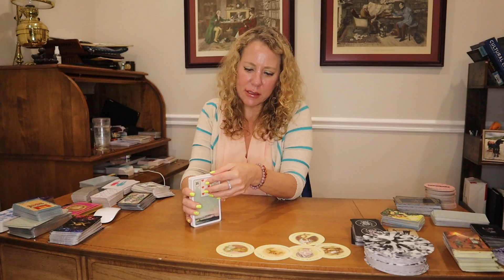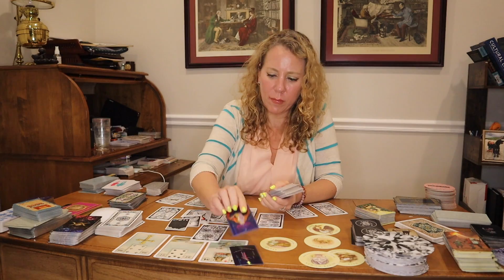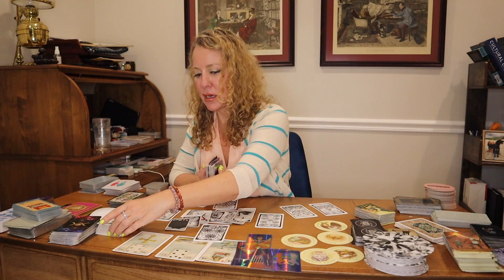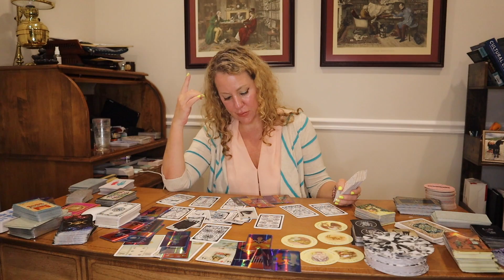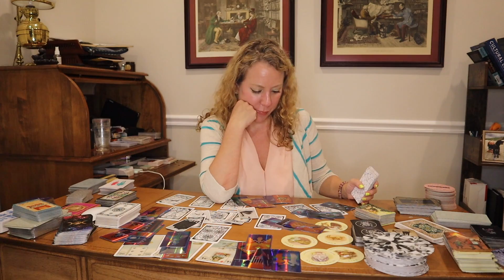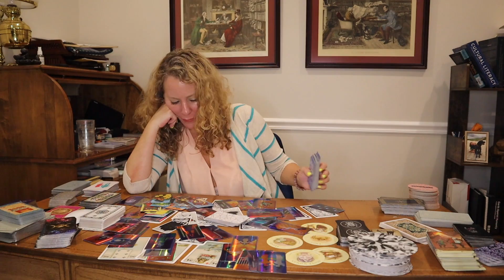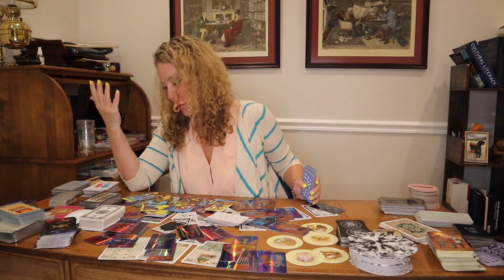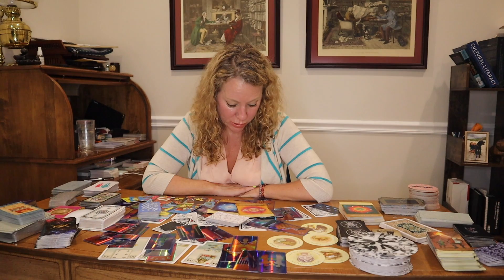LEO. 'IT'S ALWAYS DARKEST BEFORE THE DAWN'. LOVE, JOY, & JUSTICE RETURN FOR THIS STOIC LION.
The Benevolent Rebel will be running small leader readings for YouTube videos on these two handles, and running other offbeat updates, and check-ins that don't appear on YouTube. There are no other official social media pages for Lunar Moxie Tarot & Astrology, BTYB the Benevolent Rebel. Beware of scammers.

THE PLAYLIST WITH ASTROLOGY/TAROT READINGS IN LOVE AND ALL AREAS FOR EACH SIGN FOR THE SUMMER FROM THE BENEVOLENT REBEL ARE